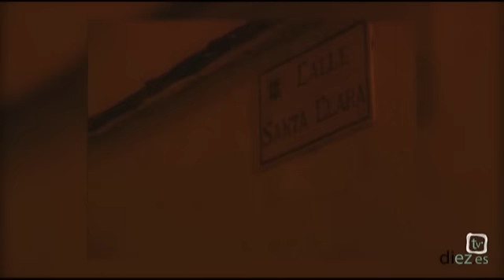Paso a Paso (1x07) 09-03-2011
Programa cofrade presentado por María Teresa Ortiz sobre la Semana Santa de Úbeda.